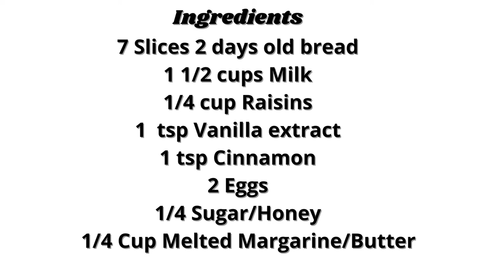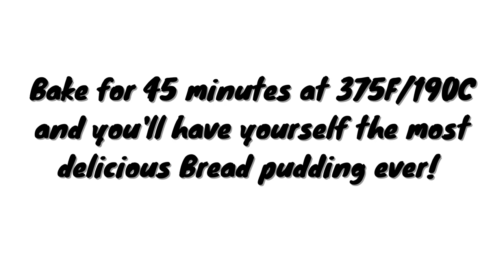Most Delicious Bread pudding Ever!! Simple, homemade and tastiest desserts!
Do you love Desserts? Do you love a good bread pudding?
Do you want to know how to make the easiest and most delicious Bread pudding ever? Worry no more.

Here's the easiest homemade Bread pudding Recipe ever!

Ingredients
7 slices 2 days old bread.
1 tsp Vanilla extract
1 cup milk
3 tbsp cup Sugar/ Honey
1 tsp Cinnamon
1/4 cup raisins
2 Eggs
1/4 cup butter/margarine

Method
1. Grease the baking pan and cut the bread into small pieces.
2. Mix the bread with the raisins.
3. Melt the butter/margarine.
4. Beat the eggs into the melted margarine/butter and add the vanilla,sugar/honey,cinnamon and milk.
5. Pour the mixture into the bread.
6. Bake for 45 mins at 375F/190C.
7. Let it cool and serve warm.